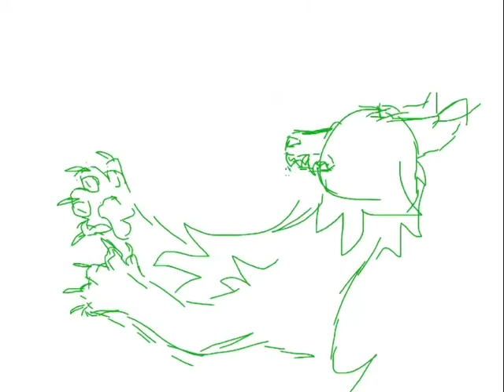Hollyfawn fan art || speedpaint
Hello! Happy thanksgiving to those who celebrate it.
I thought Hollyfawn was really cool, so I drew this! I hope you enjoy the video. The quality got murdered, so sorry about that

Credit to Cheetah Z for the AU and designs.

Info:
Time taken - 8 hours
Program - Procreate
Tools - IPad and finger